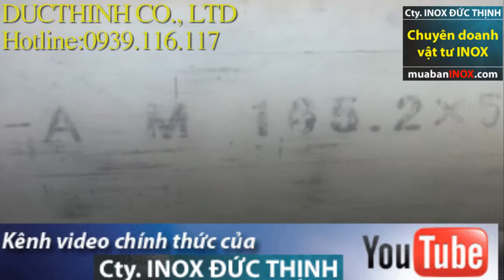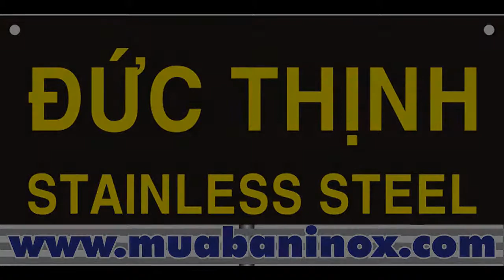ong inox cong nghiep inox 304, 316, 201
++ Chuyên cung cấp các loại Inox - Thép không gỉ như: Cuộn inox, băng inox, tấm cán nóng inox, ống inox công nghiệp, ống inox vi sinh, cây đặc, láp inox, lá inox ...
Chi nhánh: 64/5B Quốc lộ 1A, P. Tân Thới Nhất, Q.12, Tp.HCM